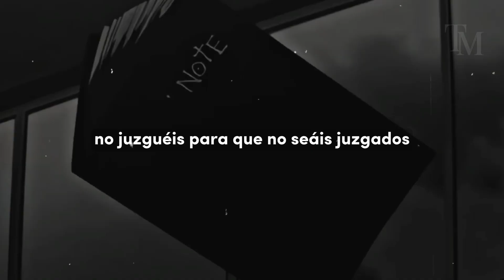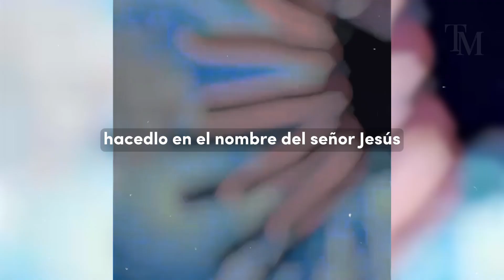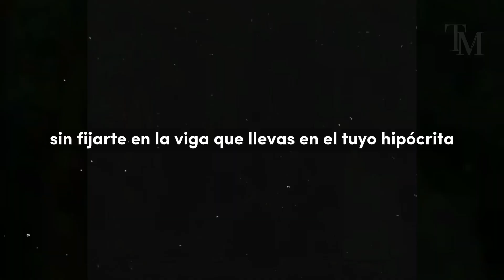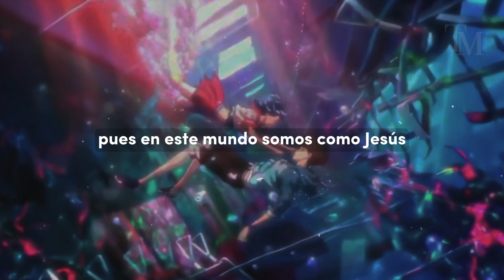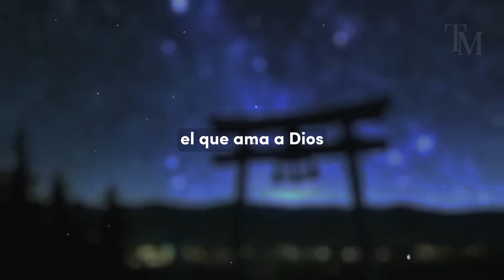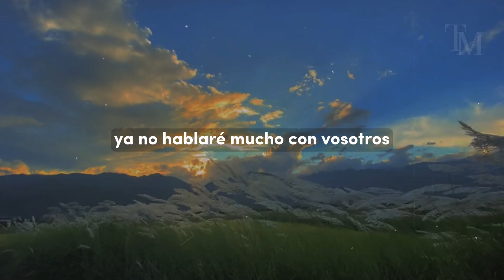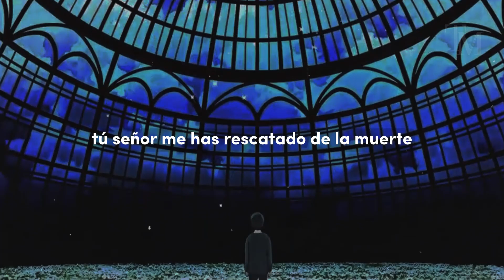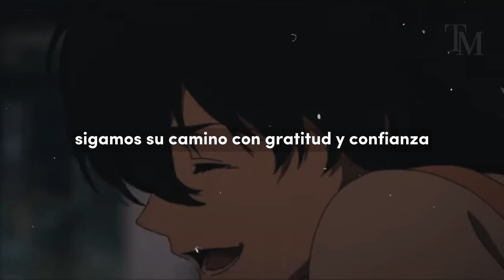Y así pondremos una Sonrisa en el Rostro del Señor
nunca devuelvan a nadie mal por mal. Compórtense de tal manera que todo el mundo vea que ustedes son personas honradas. Queridos amigos, nunca tomen venganza. Dejen que se encargue la justa ira de Dios.